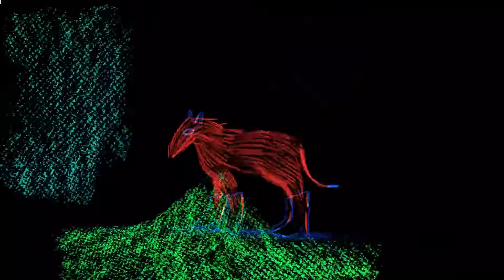Animation 2nd Year showreel 2021| UCA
Animation incoming!
Take a look at some of the incredible work our talented 2nd year Animation students have been working on this year at the University for the Creative Arts.